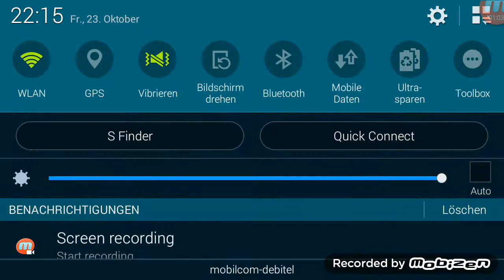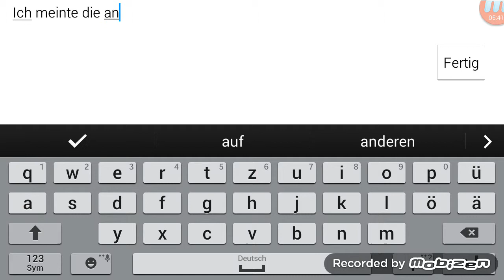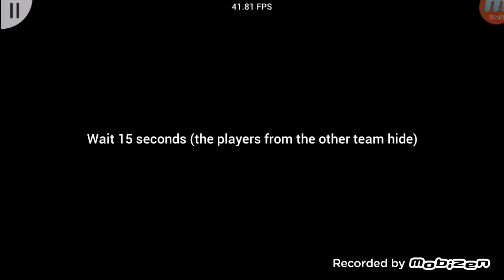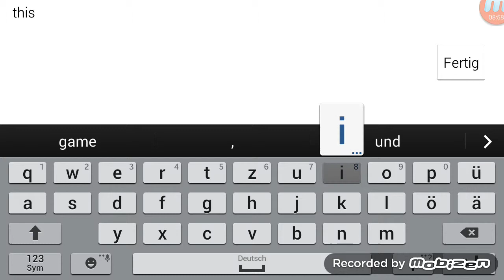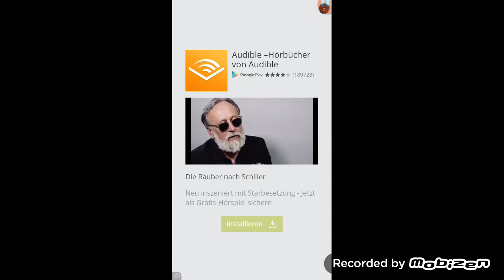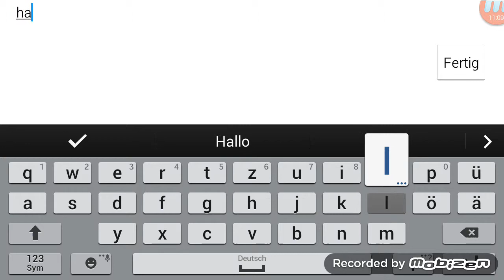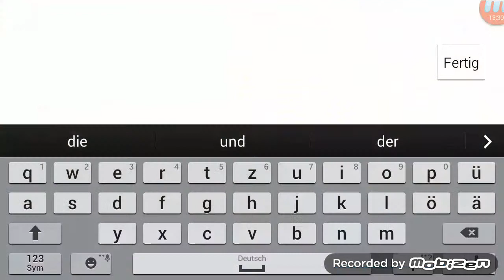Prop Hunt portable part : 02 mit danny Winkler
Ich wünsche euch viel Spaß bei diesem Video :) euer Mr myhten Jäger Gta v